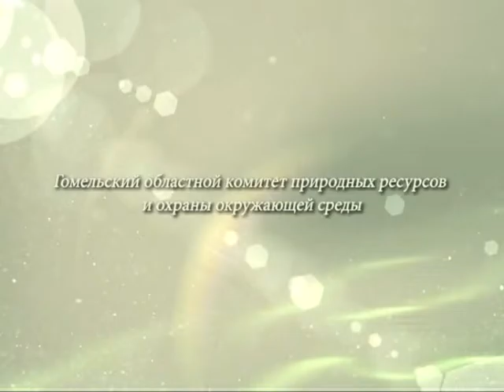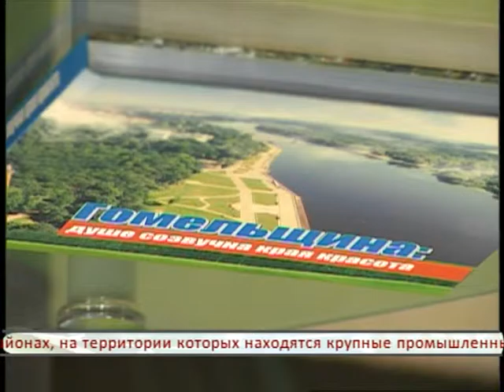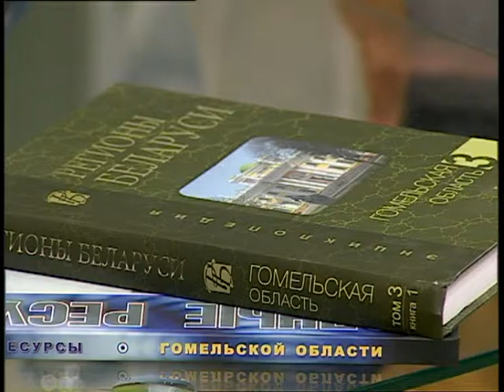Экология Гомельщины_№4_эфир от 31.07.2015